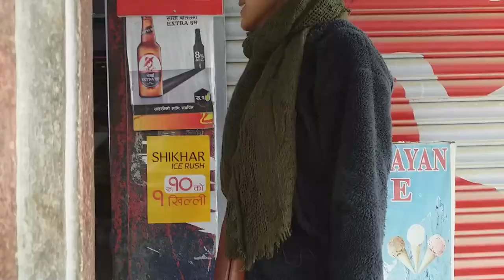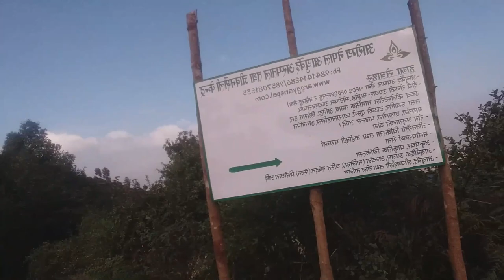Hiking To Ganeshman Singh Park - Lamatar Jharna - Rain Rai